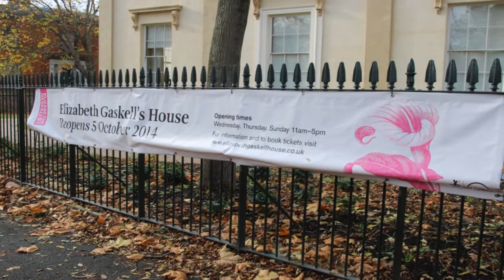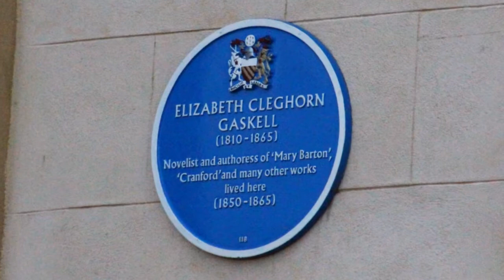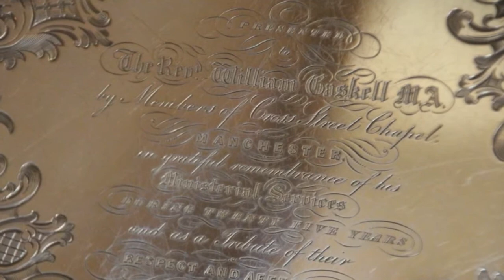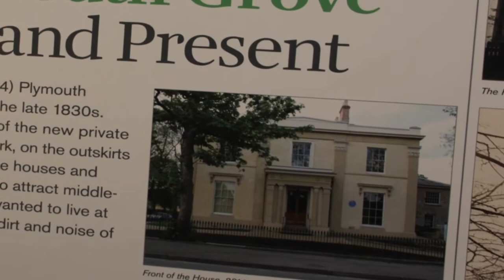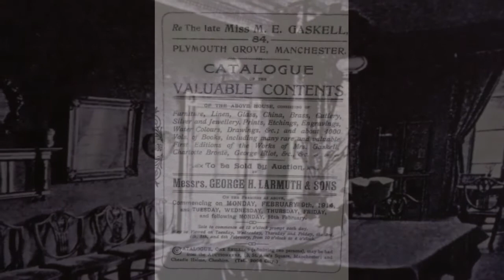Family home of William and Elizabeth Gaskell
Discovering your family tree can reveal the most amazing long forgotten family history. I recently found out I have a family connection with the Rev William Gaskell.
He was an amazing man who married Elizabeth Gaskell the authoress !!.
This video is a tour of what was their family home - 84 Plymouth Grove, Manchester - recently renovated with great attention to detail. Carpets, wallpaper patterns duplicating fragments found in the house and original artefacts owned by William and Elizabeth Gaskell.
The Gaskells were friends of Charles Dickens, Charlotte Bronte (Elizabeth wrote her biography), William Wordsworth, Florence Nightingale, Charles Halle (who taught their children to play the piano at Plymouth Grove), John Ruskin, Rupert Potter (father of Beatrix Potter to whom William was Godfather) and many other social reformers, politicians, literary and influential people of the day. Elizabeth completed a number of her literary works at Plymouth Grove
Researching William Gaskell reveals an extraordinary philanthropic man with tremendous intellectual ability, stamina, vision and social responsibility. His immense contribution to the social and educational life of Manchester is his legacy.
I will be a regular visitor to Plymouth Grove.
Neil Gaskell.